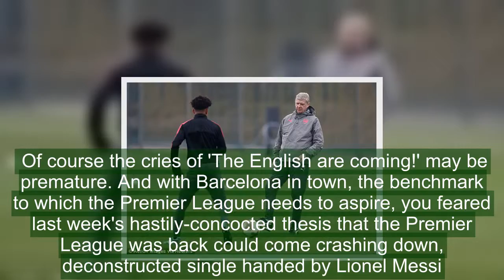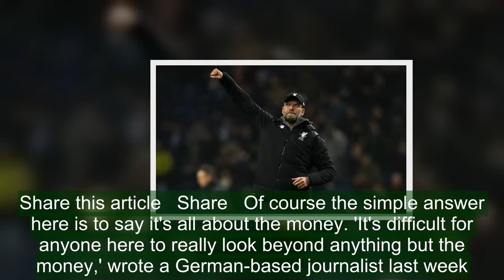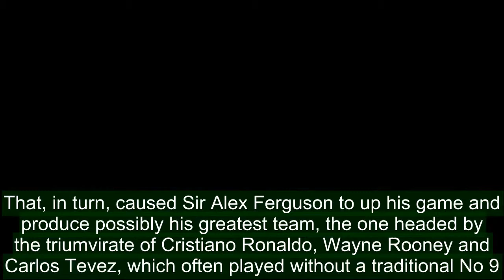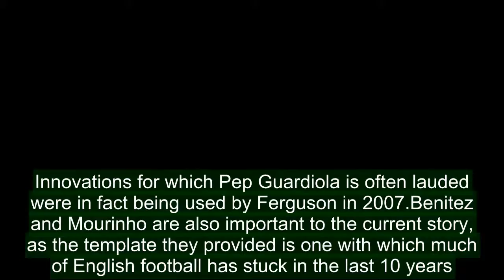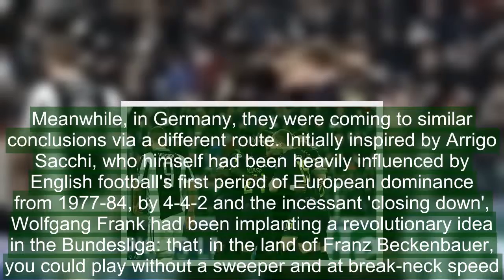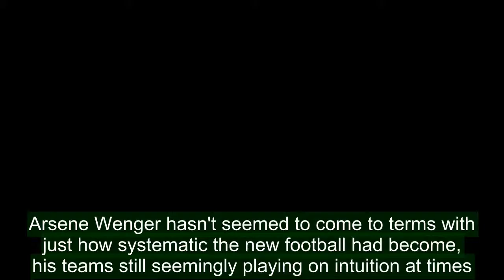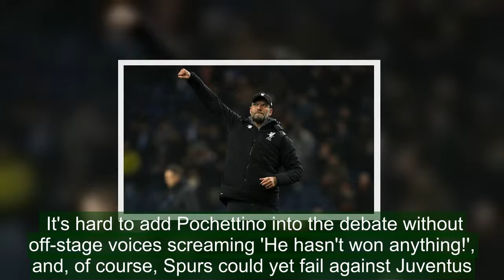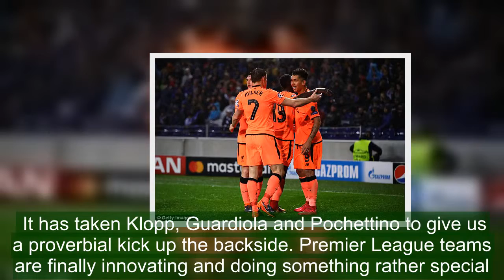Premier League clubs are catching up thanks to Guardiola, Klopp and Co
In the end, even Chelsea held up their end of the bargain. Just Manchester United to go and we can tick off a full house of impressive performances in the Champions League by the five English clubs. Of course the cries of 'The English are coming!' may be premature. And with Barcelona in town, the benchmark to which the Premier League needs to aspire, you feared last week's hastily-concocted thesis that the Premier League was back could come crashing down, deconstructed single handed by Lionel Messi.But, in a very different tactical way to Liverpool, Manchester City and Tottenham, Antonio Conte's Chelsea demonstrated that there has been a significant upgrade on English performances this season.    Antonio Conte put on a tactical masterclass to nullify Barcelona's threat on Tuesday evening    Willian struck as Chelsea earned a 1-1 draw with the La Liga leaders at Stamford Bridge Since 2012, the Premier League has been dire. It hasn't just been the likes of Barcelona, Real Madrid and Bayern who have embarrassed English teams (though they all have). Add Monaco, (against Arsenal, Tottenham and Manchester City), Bayer Leverkusen, (Tottenham) CSKA Moscow (Manchester City) Olympiacos (Arsenal) Ajax (Manchester City) and PSV Eindhoven (Manchester United) to the teams who proved superior to the elite clubs of the 'world's best league'.So those sweeping victories against Porto and Basle (who saw off Liverpool in 2014, Manchester United in 2011 and 2017 and Tottenham on penalties in the Europa League in 2013) aren't quite as routine as we might like to believe. Something is stirring. English clubs do seems to have upped their game. And though there might not the full complement of five teams of the eight quarter finalists, there will at least be two.   RELATED ARTICLES  Previous   1   Next   Sergio Busquets sets season record for Barcelona after...  Steven Gerrard, Gary Lineker and Rio Ferdinand hail Lionel...  Eden Hazard warns Barcelona that Chelsea will go on the...  Antonio Conte's striker-less formation was a surprise...  Share this article   Share   Of course the simple answer here is to say it's all about the money. 'It's difficult for anyone here to really look beyond anything but the money,' wrote a German-based journalist last week. But this doesn't quite cut it. After all, it was Bundesliga executives who coined the acronym SEM or Stupid English Money to illustrate how the league drowning in cash still fell short in terms of quality. In the past six seasons the Premier League has been awash with money. In that time, only once (in 2013-14) has England had two representatives in the quarter-finals of a Champions League, which was laughable.   Jurgen Klopp celebrates after watching Liverpool put five past Porto away from home   Roberto Firmino (right) celebrates with his team-mates after netting Liverpool's fourth goalSomething else is afoot. Leicester City are partially responsible. Their title win in 2015 wasn't so much a shot across the bows, more